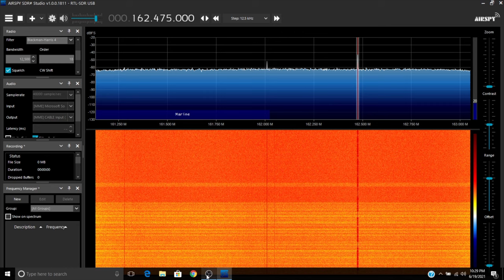Severe Thunderstorm Warning - EAS #1 - 6/19/2021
A Severe Thunderstorm Warning for Pulaski and Southern Starke Co. until 11:30 PM. Captured on 6/19/2021.